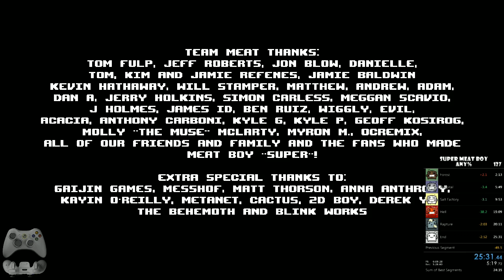SMB - Nový osobní rekord - 25:31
Stále se spoustou chyb, takže se určitě dá ještě vylepšit